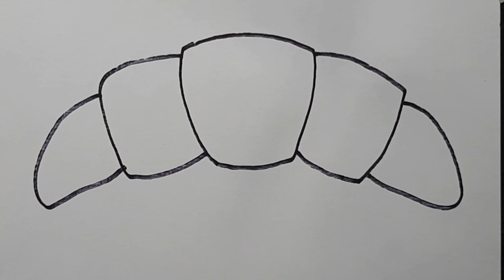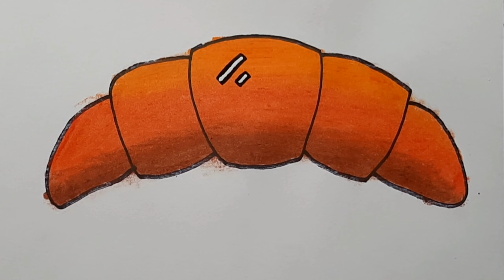3D egg omelette | sandwich step by step drawing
3D egg omelette | sandwich step by step drawing

Hello Everyone ☺️ i hope you enjoy watching my video. Have a g🥳🥳d day! Thankyou ❤️